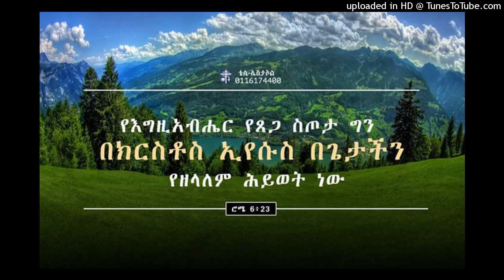Far. Alamu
ormatun beeku malee waamichiko